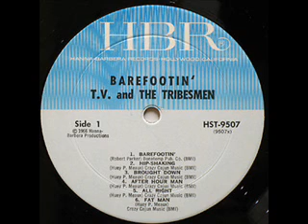TV & THE TRIBESMEN - BAREFOOTIN'